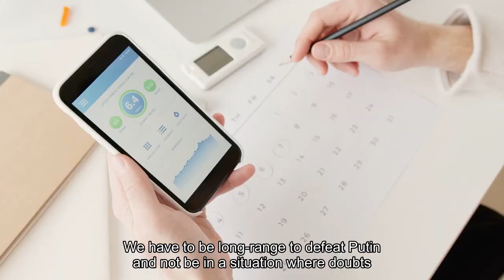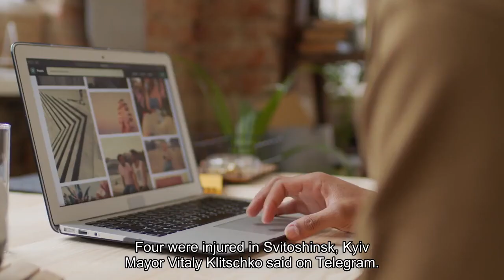Ukraine war live updates Moscow's defeat a matter of life or death for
This is CNBC's live blog tracking developments on the war in Ukraine. See below for the latest updates. Explosions have been reported in the Ukrainian capital Kyiv overnight, with city officials stating that a missile attack is now known to have injured at least 12 people. Missile fragments fell on a kindergarten in one part of the city while several enterprises and residential buildings were damaged on other parts of the capital. Falling missile fragments set cars on fire in another district. A fire was reported at a transformer substation and in a two-story non-residential building in the Podilskyi district as a result of falling missile debris. Russia's defeat in the war is a matter of life and death for democracy, Ukrainian President Volodymyr Zelenskyy said in his nightly address."We have to be resilient against various challenges, we have to be long-range to defeat Putin, and not be in a situation where doubts about the strength of the West help this madman," the president said Wednesday night."Putin must lose — and this is a matter of life and death for the democratic world," he added. Russia's defeat in the war is a matter of life and death for democracy, Ukrainian President Volodymyr Zelenskyy said in his nightly address."We have to be resilient against various challenges, we have to be long-range to defeat Putin, and not be in a situation where doubts about the strength of the West help this madman," the president said Wednesday night."Putin must lose — and this is a matter of life and death for the democratic world. When he loses, the democratic world will have a good perspective for generations to come," he added. Zelenskyy said he'd met earlier with Jake Sullivan, the U. S.' national security advisor, with the officials having a "very meaningful, very specific conversation about defense cooperation and about the joint political results that we have to achieve."During his trip to Kyiv, Sullivan said that a major U. S. aid package worth $50 billion that has been blocked by Republicans for months would "get to Ukraine," Reuters reported. Explosions have been reported in the Ukrainian capital Kyiv overnight, with city officials stating that a missile attack is now known to have injured at least 12 people. Missile fragments fell on a kindergarten in one part of the city, and several industrial and residential buildings were damaged in other parts of the capital. Falling missile fragments, shot down by Ukrainian air defenses, set cars on fire in another district. A fire was reported at a transformer substation and in a two-story non-residential building in the Podilskyi district as a result of falling missile debris."The number of victims increased to ten. Two of them were hospitalized. Others were treated by medics on the spot. In particular, six people were injured in the Shevchenkiv district of the capital. Four [were injured] in Svyatoshynsk," Kyiv Mayor Vitaliy Klitschko said on Telegram.